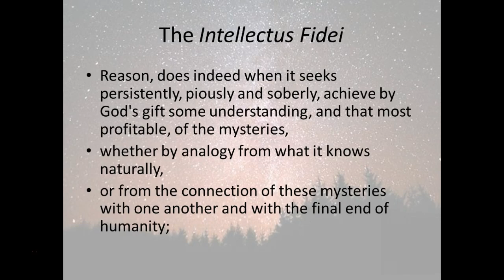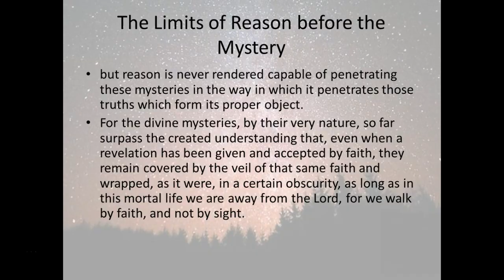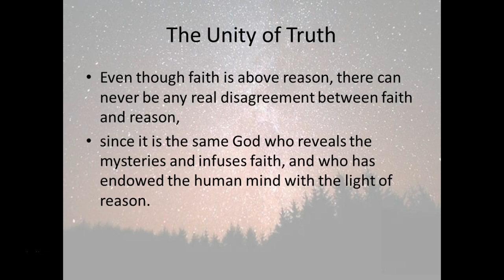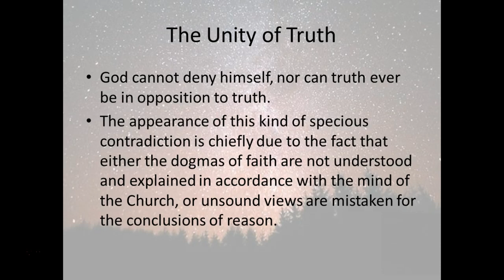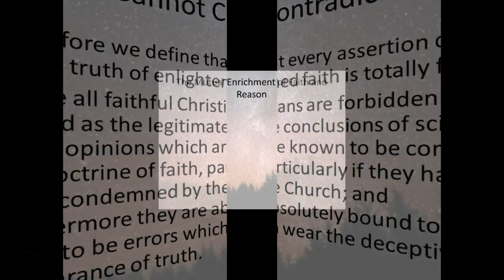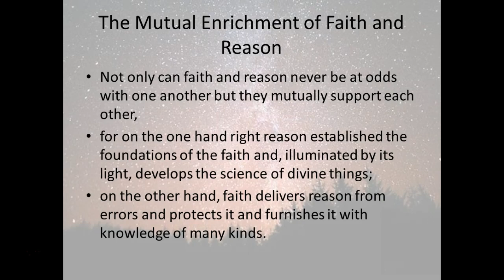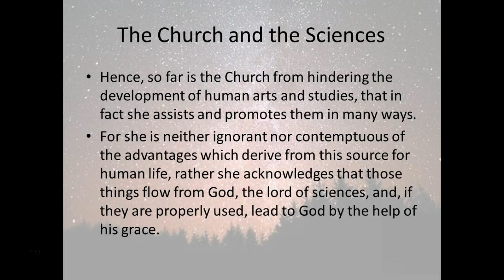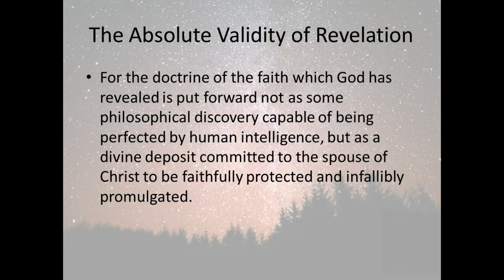#12 - Faith and Reason in Vatican I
Mike Brummond, S.T.L.
Sacred Heart Seminary and School of Theology